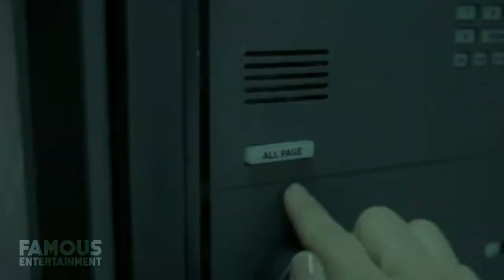Kristen Stewart | House Tour | Her Multimillion Los Angeles & New York City Real Estate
Not many years after Kristen Stewart was launched into superstardom, she dropped a few million on a glassy modern home in Malibu, which recently hit the market for almost double the price she paid. Aside from this home, which Kristen reportedly shares with her script supervisor mom, she’s kept the main home in Los Feliz since 2012 as well as a multi-million dollar, fixer-upper loft in the Noho area of New York City. Today, we’ll take a look at 3 of Miz Stewart’s properties – we even found the listings! Kristen Stewart is an actress and filmmaker, who was the world’s highest-paid actress in both 2010 and 2012. She was born and raised in LA from the start to an American father and Australian mother – both of whom work show businesses. Kristen first gained notice at the young age of 12 when she played Jodie Foster’s daughter In the thriller, Panic Room – also earning her a Young Artist Award nomination. She went on to appear in a handful of movies but gained worldwide recognition once she played Bella Swan in the Twilight Saga film series from 2008 – 2012 which I’m sure you guys already know. These movies grossed over $ 3.3 Billion worldwide. After starring in Snow White and the Huntsman, Stewart began to select roles in independent productions over big-budget films such as Still Alex, Equals, and more. Kristen made her directorial debut in 2017 with the short film Come Swim and returned to mainstream Hollywood roles in recent action films like Charlie’s Angels and Underwater. At the time of this recording, Kristen’s estimated net worth is at $70 Million.